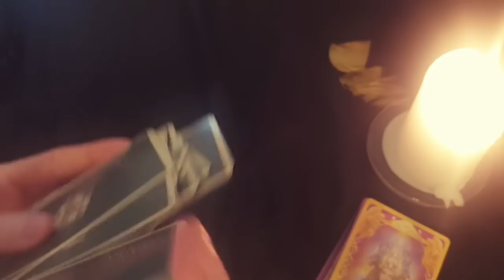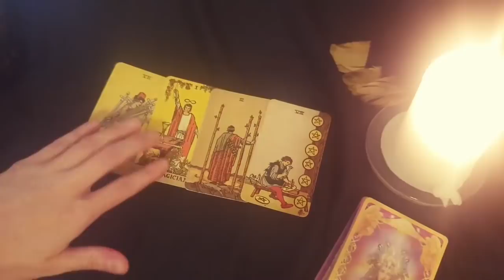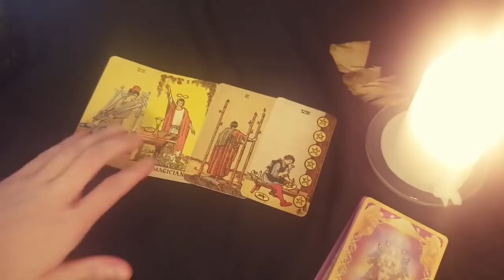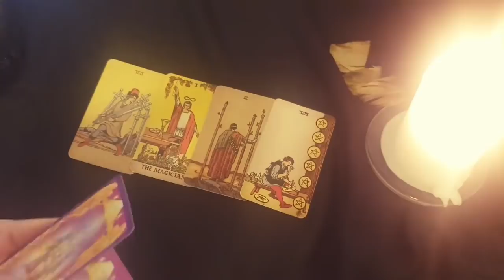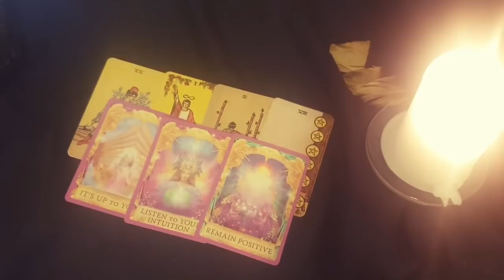AQUARIUS~THIS PERSON IS TALKING ABOUT THEIR FEELINGS FOR YOU WITH THEIR FRIENDS👀MID MARCH 2022 TAROT